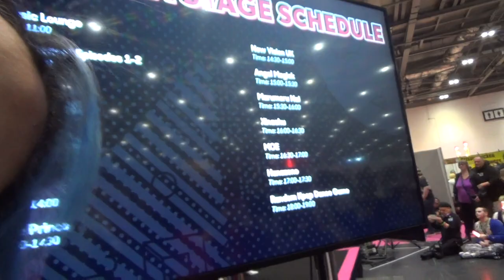[UJJN TV] VLOG 14: MCM Comic Con May 2019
As most of you know we haven't been too active as of recently but we wanted you guys to know we are still super busy working hard for you guys so this video will show some of the behind the scenes of the preparation that goes into a performance and also we tried vlogging some of the actual performance days but most of  our time was spent rehearsing so we didn't really get that much footage... We tried though  ;~;  Either way, it was really great to meet some of you!

Filming: Dani, Luis, Michael, Sarah
Editing: Dani

Instagram (인스타그램): official_ujjn
Twitter (트위터): @Official_UJJN